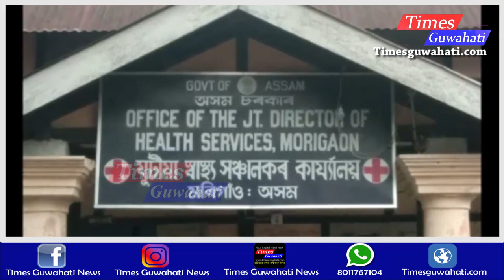পগলা ডাক্তৰৰ উপদ্ৰব মৰিগাওঁত ¦ চিল কৰাৰ পিছতো মইমতালি Fake doctor in Morigaon Lahorighat